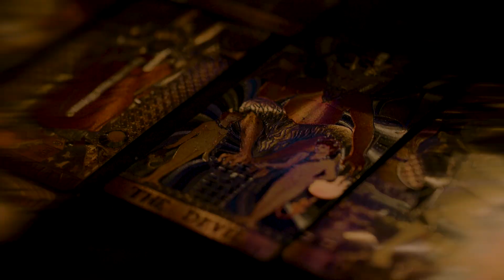Audiofreq presents: Skorned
Why fight your inner demons, when you can embrace them...? Audiofreq's latest exploration 'Skorned' dives headfirst into the dark side, unleashing a sonic assault that will leave you breathless and trembling. With haunting atmospheres and demonic screeches, 'Audiofreq presents: Skorned' captures high-tech productions with brutal dancefloor madness that will ensnare your soul.

If you dare to face the darkness and dance with demons, come and witness Audiofreq preaching the gospel of Hardcore to the masses at far and wide.

His first release ‘Rave Is Religion’ will be out April 21st on Masters of Hardcore.